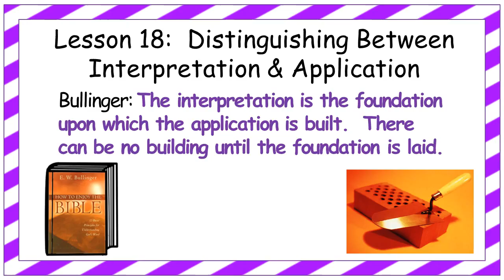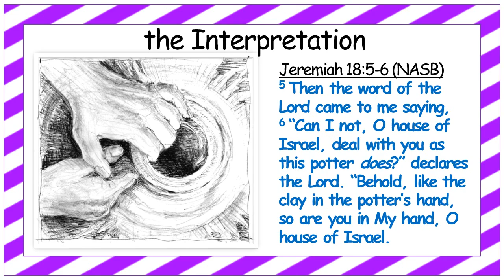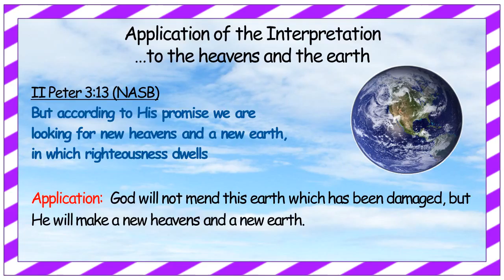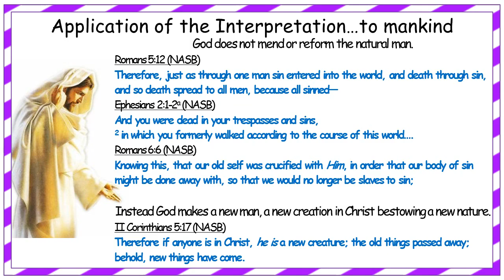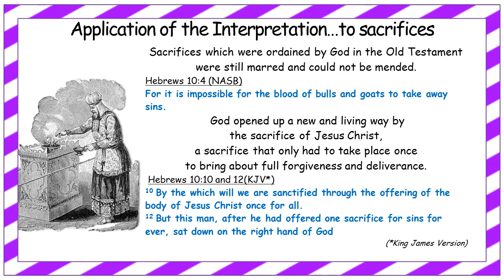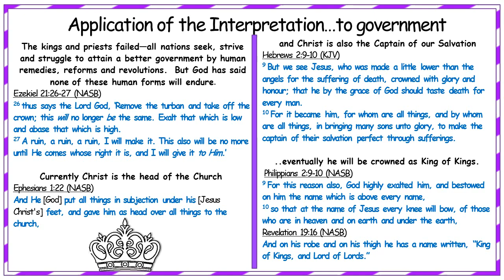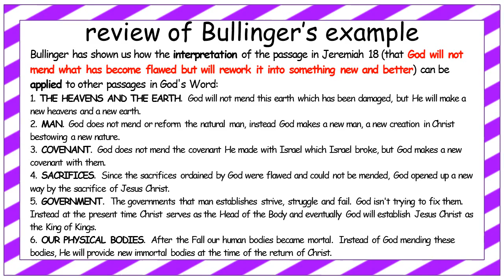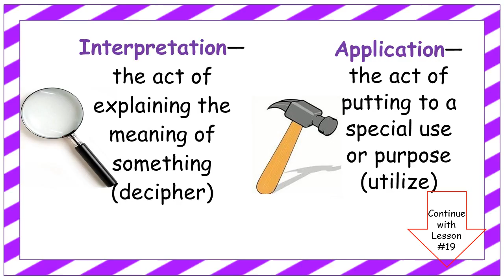Lesson 18 Distinguishing Between Interpretation & Application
Looking at the difference between interpretation and application and then seeing an example Bullinger gives us of applying interpretation in six different places.